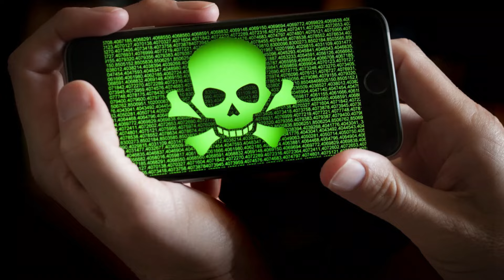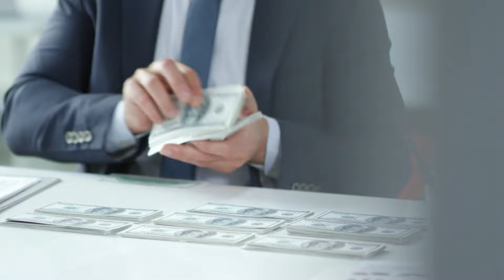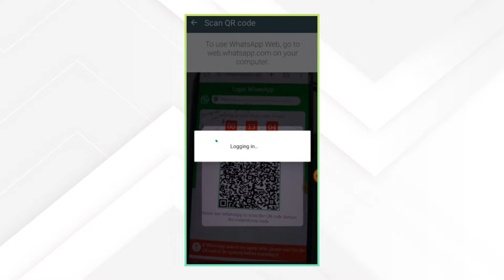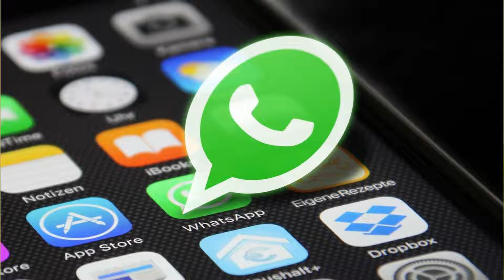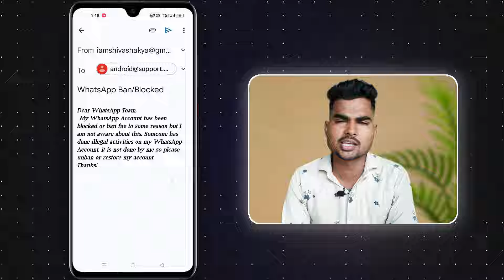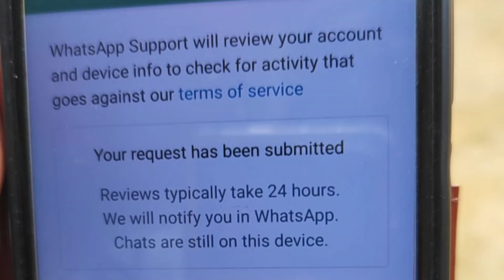This Account is not Allowed to use WhatsApp due to Spam Solution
Dosto agar apka WhatsApp Account Ban ho gya hai aur Aisa window show kar rha hai ki "this account is not allowed to use WhatsApp due to spam " to iska solution apko is video me dia hai sath hi Ye bhi btaya hai ki WhatsApp Account ban ho kyu rha hai.

Request Message:-
Subject: Request for Account Review
Hi WhatsApp Support,
I hope this message finds you well. My account ([Your Phone Number]) has been banned due to spam, but I believe this is a mistake as I haven't engaged in any spam activities. Kindly review my account and lift the ban if possible. Your assistance is greatly appreciated.
[Your Name]

Shiva Shakya - Shiva Tips
       UP(India)